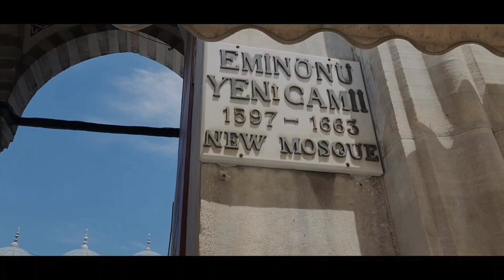Turkey Upcoming New Videos Official Trailer 🎦